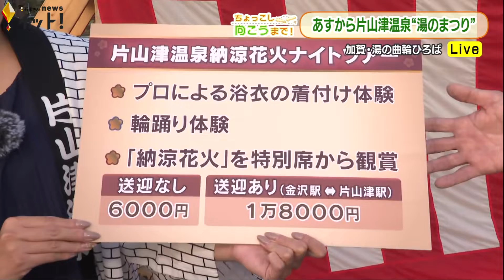御輿の上で交互に逆立ち！？一風変わった祭り 片山津温泉『湯のまつり』（ちょっこし向こうまで！）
向山アナウンサーが石川県内各地の話題のスポットを訪ねる「ちょっこし向こうまで！」。今回は加賀市の片山津温泉からです。この時期、毎日花火が打ち上げられる片山津温泉ですが、今年は「湯のまつり」が4年ぶりに通常開催に。御輿の上で大人2人が交互に逆立ちする「源平勝負御輿」など、どんなお祭りなのか紹介します。
（※今年の祭りはすでに終了しています）